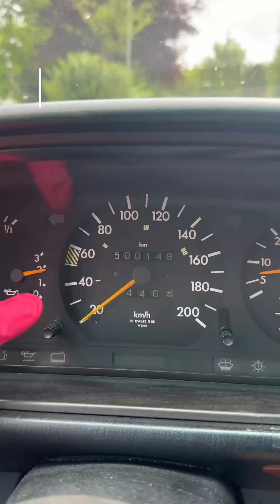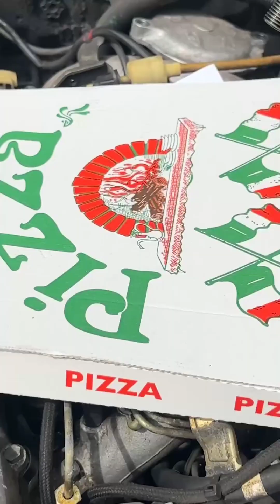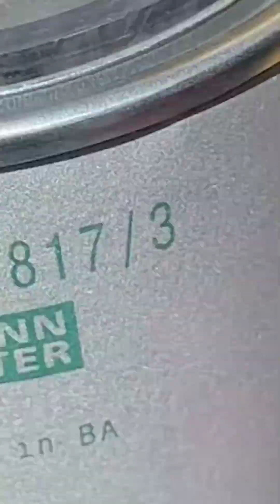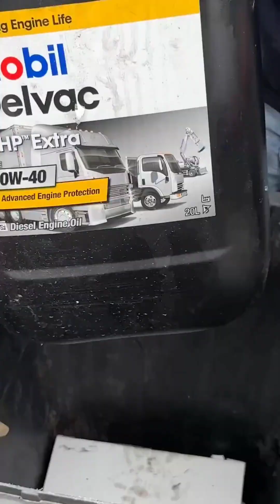how to change engine oil on a mercedes 250 d|mercedes 250d oil filter change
how to change engine oil on a mercedes 250 diesel engine| how to change engine oil and oil filter on a mercedes 250d| @autozone035
how to change oil filter for mercedes
how to change engine oil mercedes w124
how to change oil filter mercedes w124
how to change engine oil in mercedes-benz
how to change engine oil in mercedes w205 w206 c300 c-class
mercedes v250 oil filter change
oil change with engine flushing on mercedes
oil change with engine flushing on mercedes w212
oil change with engine flushing on mercedes w211
changing the engine oil to mercedes w212
oil change in the engine of mercedes w212